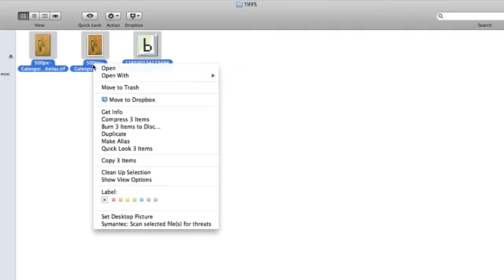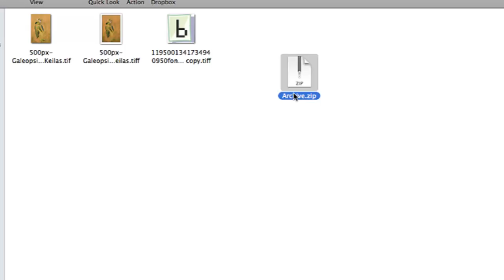Can TIFF Files Be Compressed? : Sharpen Your Computer Skills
TIFF files are a type of high quality image container file format. Find out if TIFF files can be compressed with help from a web and graphics specialist in this free video clip.

Series Description: You might be surprised by just what you can do with a computer as long as you have the right software and know how to properly use it. Sharpen your computer skills with help from a web and graphics specialist in this free video series.